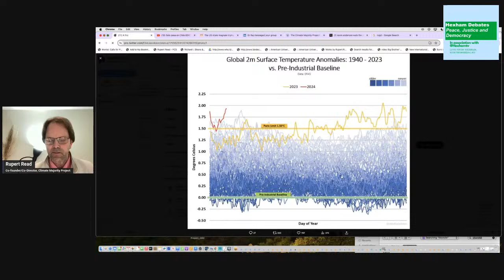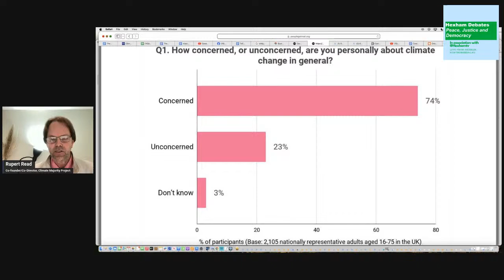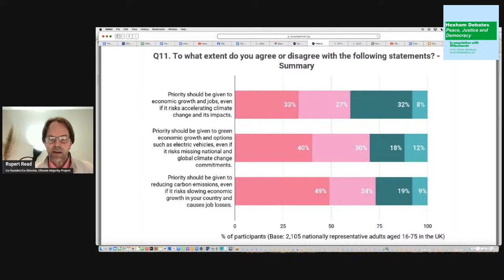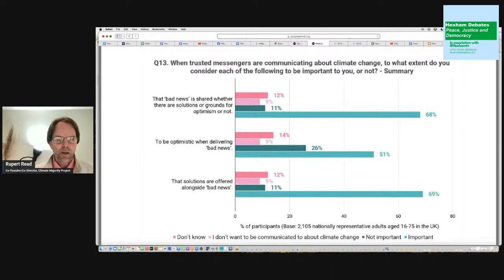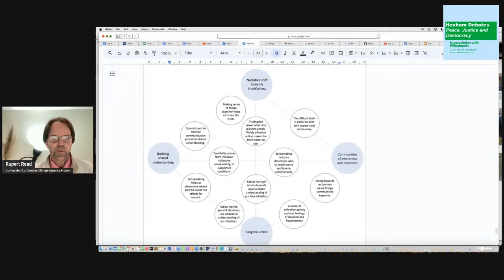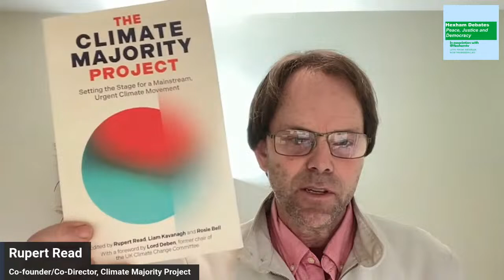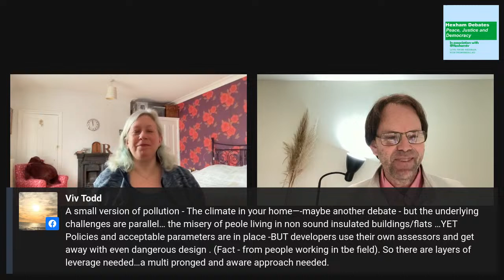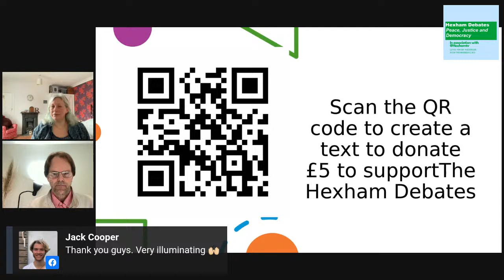The Hexham Deates - Rupert Read, Co-Director of the Climate Majority Project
Join us live for the second Hexham Debate 2024 at 11am on 10th February with Speaker Rupert Read, Co-Director of the Climate Majority Project.

Rupert will speak on the subject 'Is there a climate majority? - Realistic Reflections on where we are and where we should be'.

Watch for free on The Hexham Debates and Hexhamtv Facebook pages or on Hexhamtv YouTube Channel. Rupert will speak for 30 minutes followed by 30 minutes Q&A.